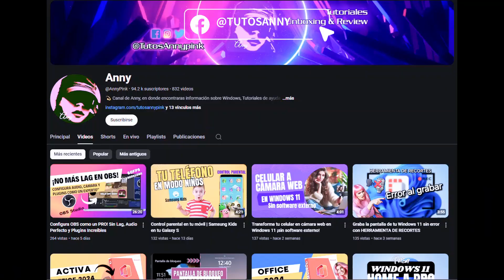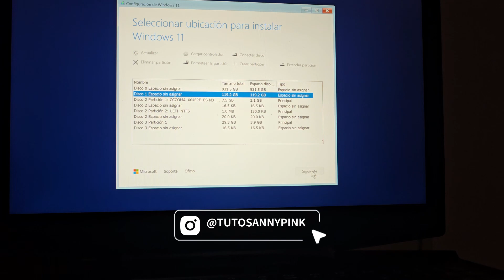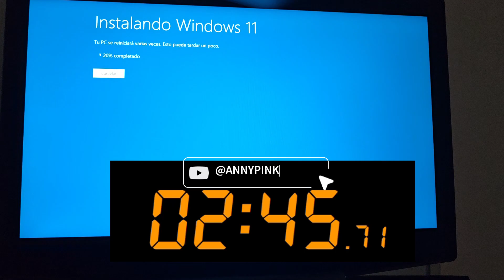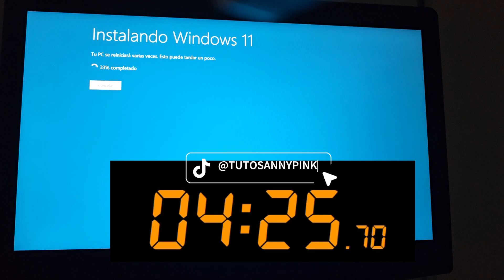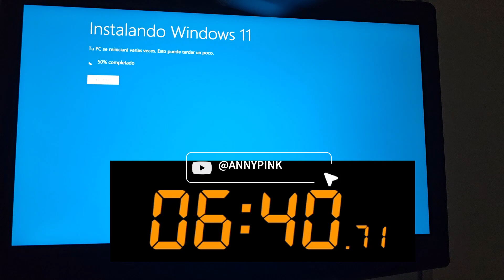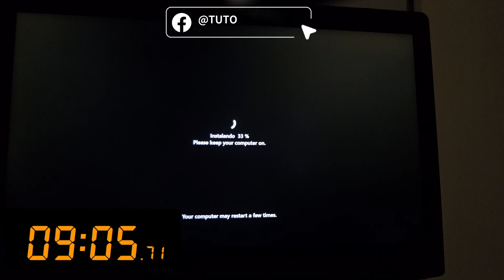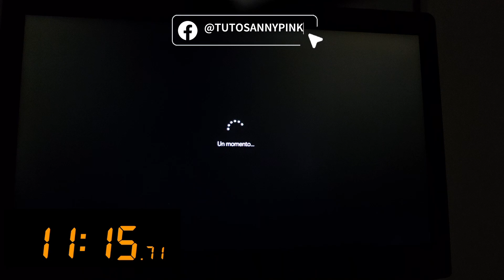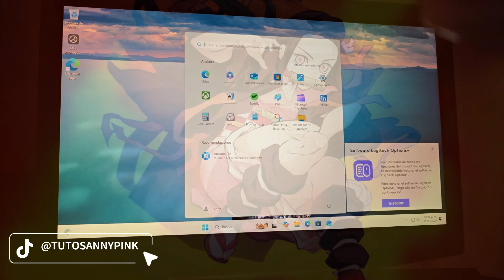Windows 11 24H2 en menos de minutos! EN PC NO COMPATIBLE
➨ Hola amigos ahora veremos como instalar Windows 11 24H2 desde cero, veremos el tiempo que se lleva en una PC no compatible, aca los requisitos que tiene la laptop que se ocupó para hacer este video:

💞 Gracias por tu apoyo con tu Super Gracias, me apoyas para una 🥤🍔